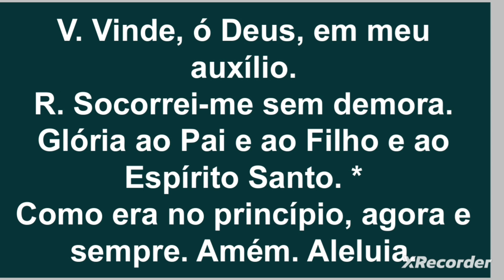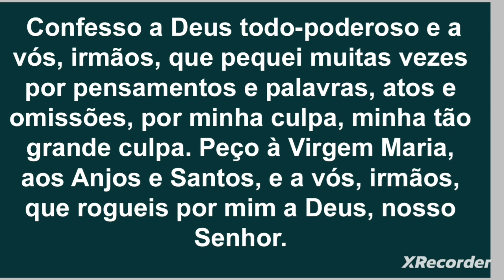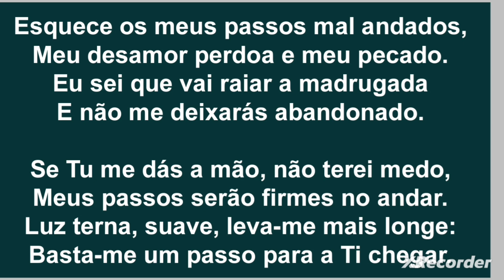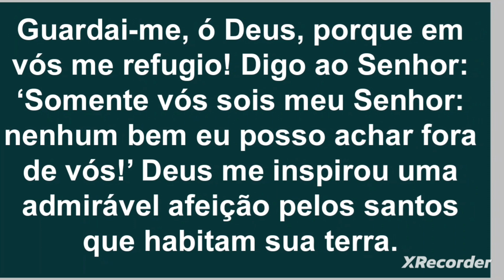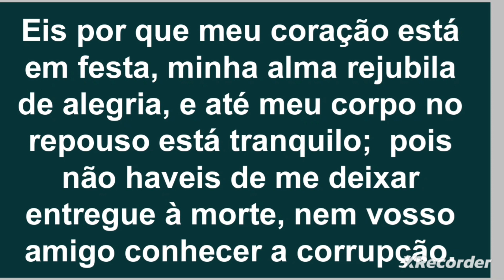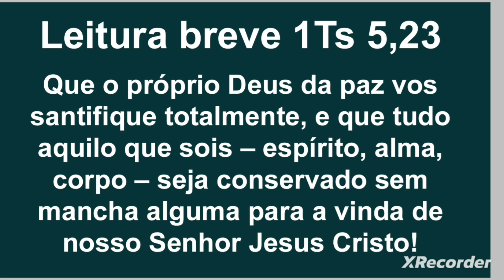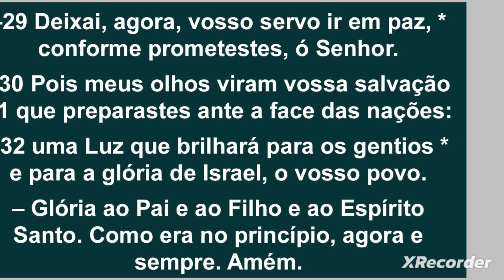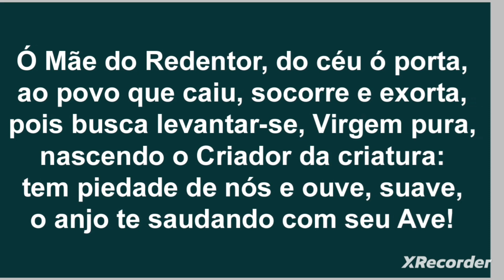Oração da Noite